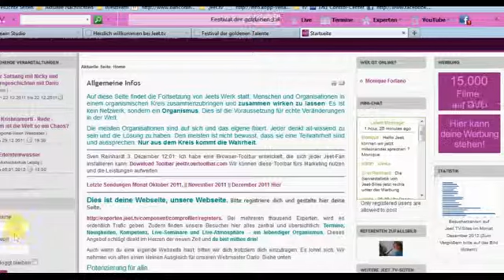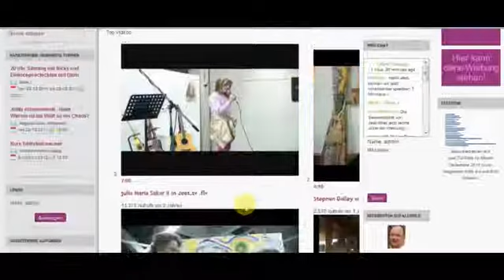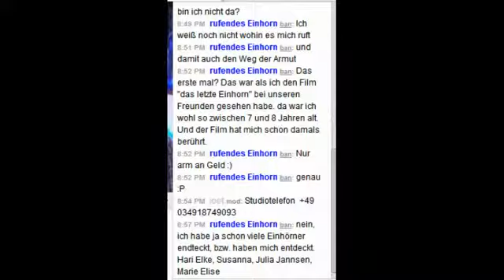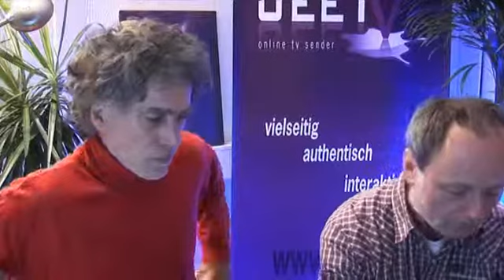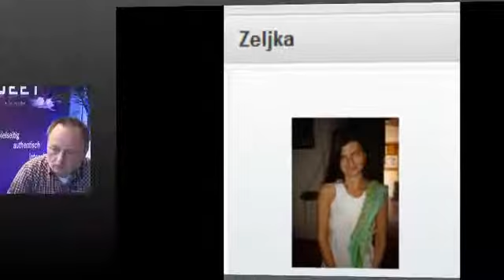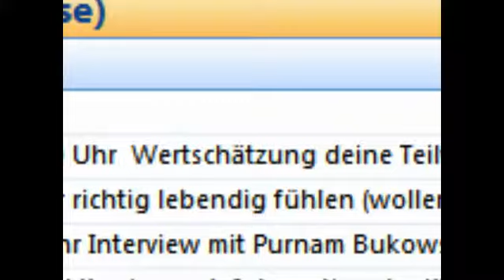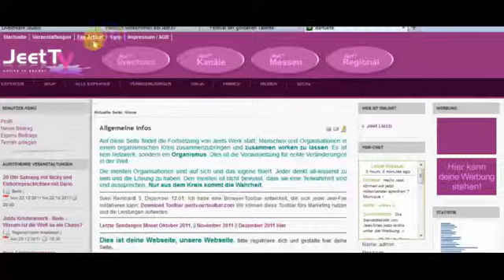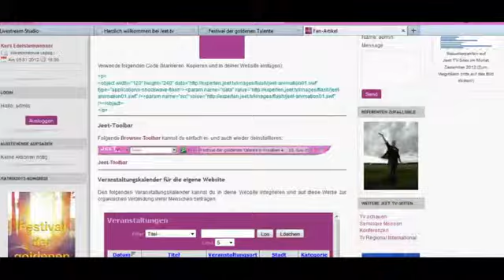22 dez mit sven zjelka